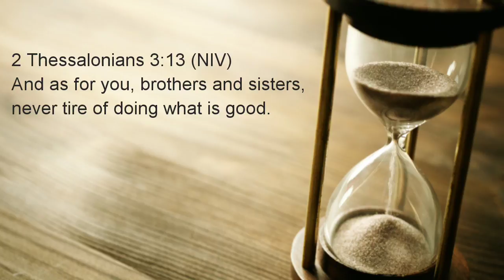Devotional Diva - Patiences & Perseverance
Bible verses on perseverance

being strengthened with all power according to his glorious might so that you may have great endurance and patience,

Ecclesiastes 9:11-12 (NIV)
11 I have seen something else under the sun:
The race is not to the swift
or the battle to the strong,
nor does food come to the wise
or wealth to the brilliant
or favor to the learned;
but time and chance happen to them all.

12 Moreover, no one knows when their hour will come:
As fish are caught in a cruel net,
or birds are taken in a snare,
so people are trapped by evil times
that fall unexpectedly upon them.

2 Thessalonians 3:13 (NIV)
And as for you, brothers and sisters, never tire of doing what is good.